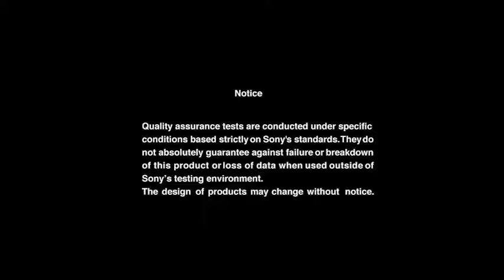VAIO Duo 11 Quality Test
Ever wondered what testing we do on our products? Here's a little look at some of the vigorous testing undertaken to ensure the quality of the new Sony VAIO Duo 11.